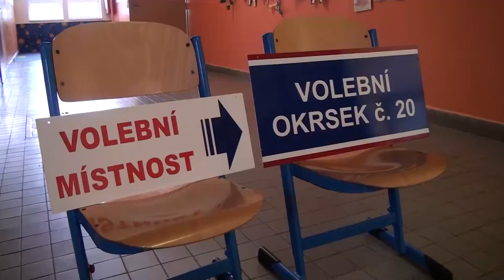LITOMĚŘICE: Výsledky voleb a ohlasy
Komunální volby 2014 jsou minulostí, občané rozhodli. Zatímco v některých obcích zastupitelstvo zůstane víceméně beze změny, jinde se otřese v základech.